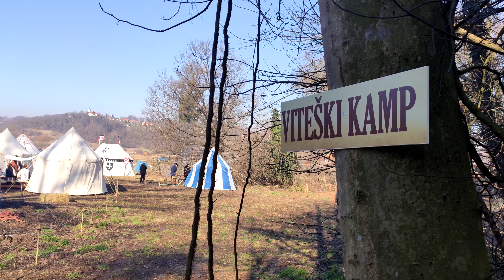Seljačka Buna 2020 - Bitka kod Stubice / Battle of Stubica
Video je dio priče sa putopisnog portala Moje Razglednice.